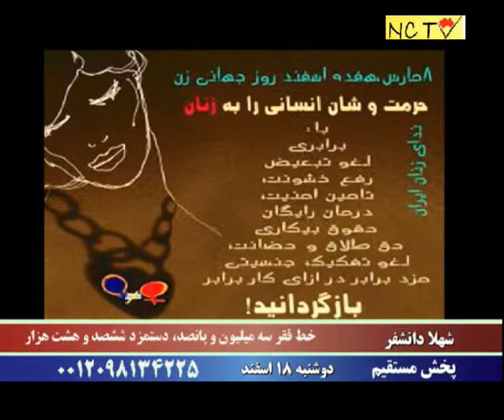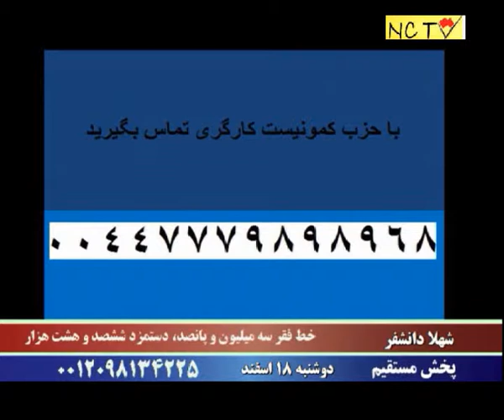شهلا دانشفر در برنامه پخش مستقیم- خط فقر ۳ میلیون پانصد، دستمزد ۶۰۸ هزار تومان- م مارس ۲۰۱۵